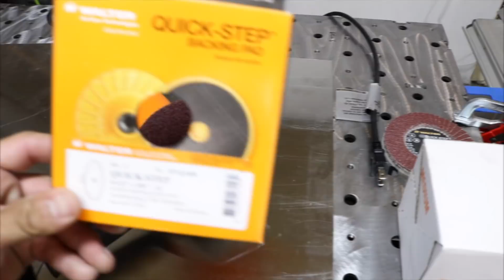Acabado de Cepillado en Acero Inoxidable ( WALTER SURFACE TECHNOLOGIES )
Line-Mate III™
La opción profesional para el acabado linea

Quick-Step Big-Buff
La herramienta ideal para pulido en superficies metálicas.

Bienvenidos a este canal donde tendremos algunas reseñas de herramientas, materiales, tips de construcción, tours, entrevistas y mas….